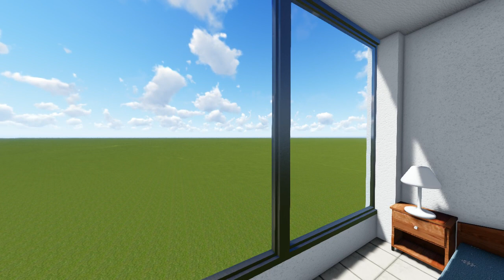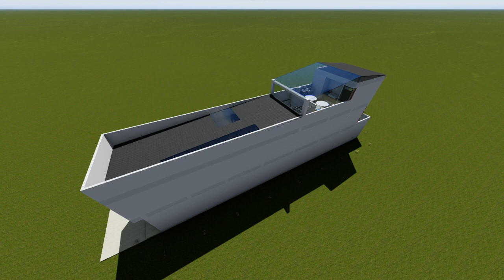Casa Dario Pardo